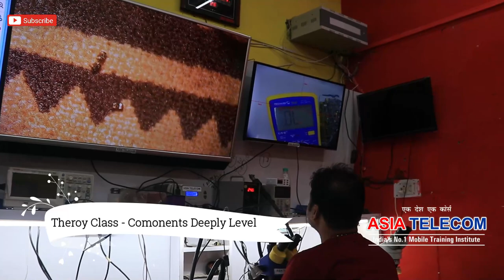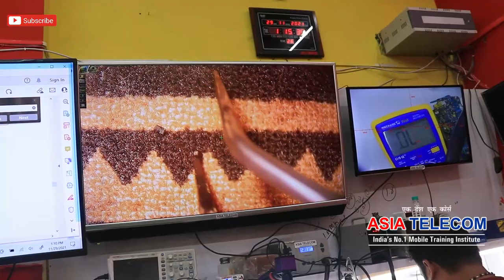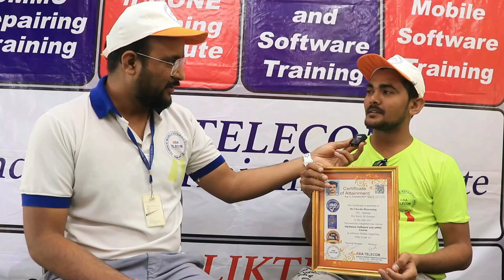एक बार में CPU Reball करना सीखे, How to reball CPU , EMMC (Easy Way)